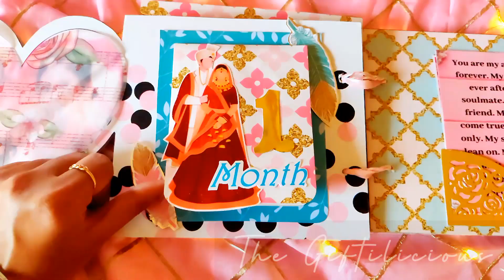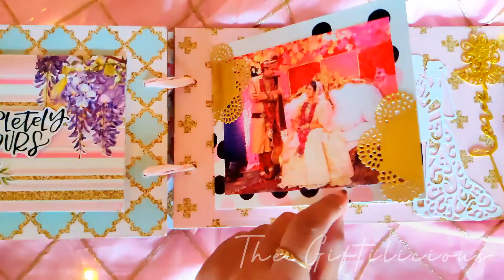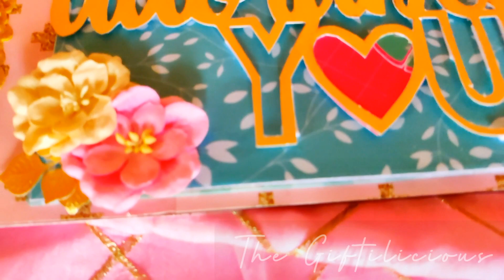Luxury card | Luxury Scrapbook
Presenting I love you scrapbook made recently with some new cards an hand cut words on rose gold mirror sheet.